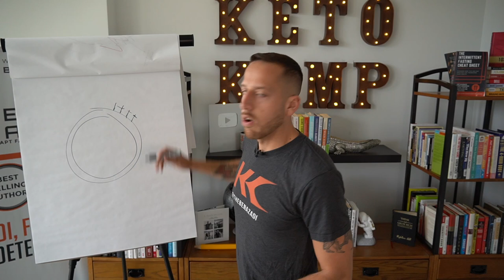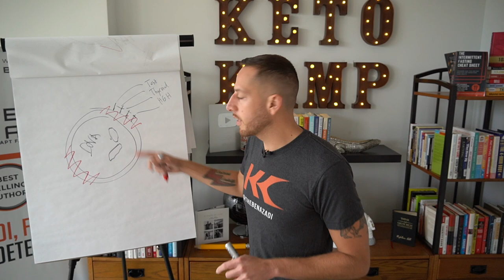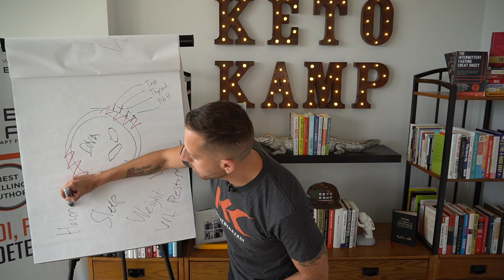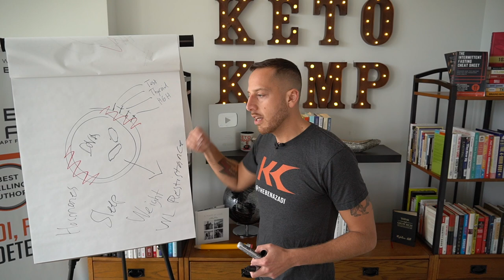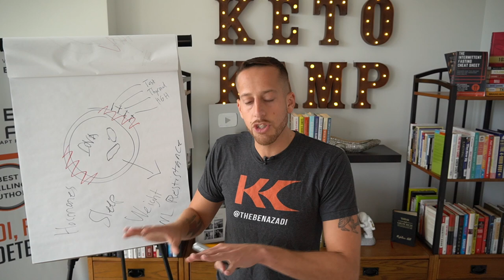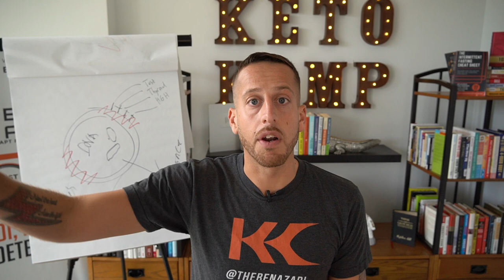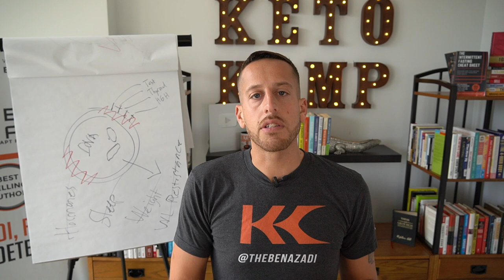This is the number 1 HIDDEN CAUSE OF INFLAMMATION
This video reveals the number 1 hidden cause of inflammation inside your body.  ☣️ Join my 90 day group detox program. Work with Ben Azadi, Dr Daniel Pompa, & Dr Mindy Pelz & other detox specialist

If you've been eating an anti inflammatory diet with anti inflammatory foods, but you can't seem the get results; this is the biggest causes of inflammation.

Does inflammation cause weight gain? Absolutely. When your cell receptor sites cannot hear the message from your fat burning hormones, weight gain and weight loss resistance happens.

What is inflammation? Chronic inflammation and acute inflammation is not a fun experience. When your body has inflammation, your hormones and cells cannot do their job.

What causes inflammation is a combination of many things. After watching this short video you'll understand how to reduce inflammation so that you can finally get health and lose weight.

☣️ Join my 90 day group detox program. Work with Ben Azadi, Dr Daniel Pompa, & Dr Mindy Pelz & other detox specialist

Here are the statistics on our failing health...

1 out of 3 women is diagnosed with cancer
1 out of 2 men is diagnosed with cancer
60% of Americans are pre-diabetic or diabetic
By 2032, it's predicated that 1 in 2 children will be born on the autism spectrum.

The ketogenic diet and intermittent fasting is great, but it will only get you so far in this day and age.

The number 1 cause of weight loss plateaus and weight gain, is cellular inflammation. The number 1 cause of cellular inflammation is toxins.

“I believe there are 3 main toxins affecting 4 generations that are leading to an explosion of chronic disease and obesity.” – Dr. Daniel Pompa

Lead
Mercury
Glyphosate

From The Womb to The Tomb
The Environmental Working Group (EWG) examined the cord blood of newborns and found…
They began life exposed to as many as 287 of the 413 toxic chemicals in the study
180 chemicals found are known to cause cancer
Cancer rates in children have risen 67.1% since 1950. According to the Columbia University School of Public Health: “95% of cancer is caused by diet and the environment”.

Problem with lead

1. The lead is inherited in utero from mom to baby for 4 generations

2. It turns on bad genes associated with many diseases even obesity for 4 generations

Were you exposed to this?
Silver amalgam fillings
Contact lenses
Flu shots
Vaccinations

The DRASCH study. Gustav Drasch, the medical jurist and professor of toxicology at the University of Munich, has carried out new and impressive studies which show that… the amount of mercury in aborted embryos and dead infants corresponds to the number of amalgam fillings present in mom.

Common Symptoms of Mercury:
Depression
Mild fatigue
Anxiety
Forgetfulness
Eyelid, face, or muscle twitching
Digestive issues
Constipation and or diarrhea
Frequent bad breath
Constant body odor
Dizziness
Irritability
Sensitivity to sound
Inability to concentrate (Brain Fog)
Abnormal menses
Tender teeth
Tinnitus (Ringing in the ears)
Insomnia Metallic taste in the mouth
Nail fungus
Unexplained Anger
Autoimmune response

Glyphosate makes this all worse. According to Stephanie Seneff, glyphosate drives these heavy metals deeper inside the tissues.

True Cellular Detox is the solution.

If you want to get well, you have to detox the cell.